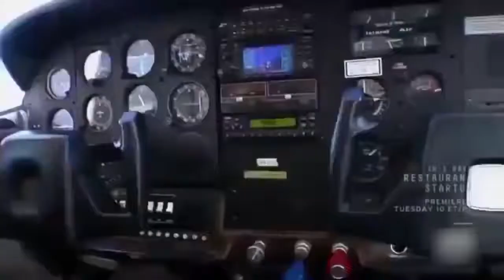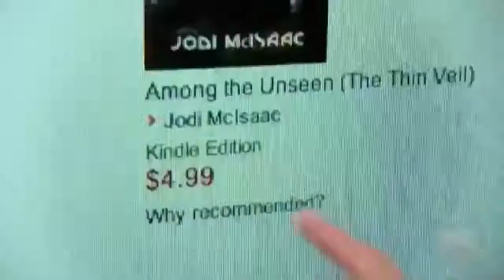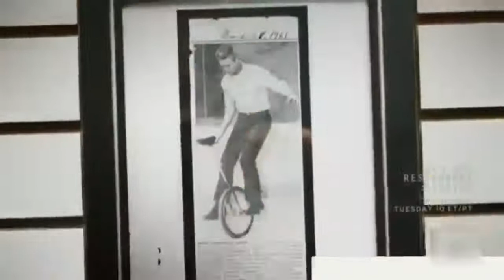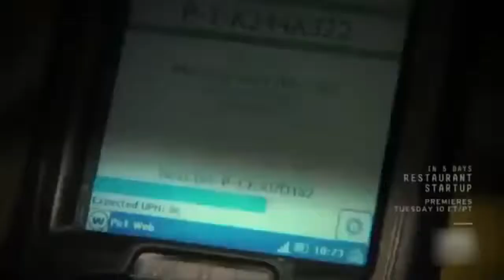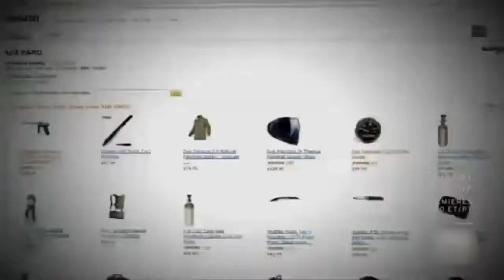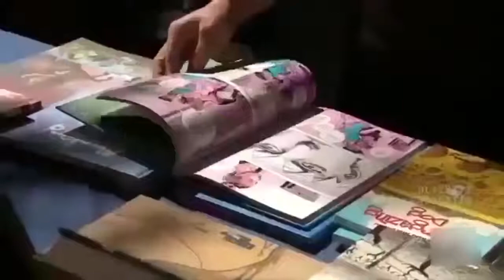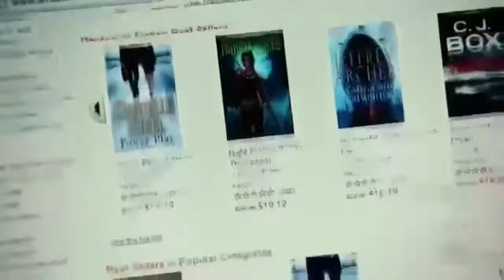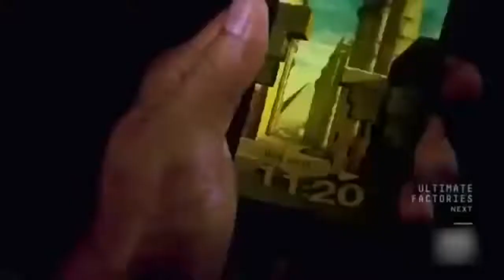Best Documentary | Inside Amazon Empire | CNBC Documentary